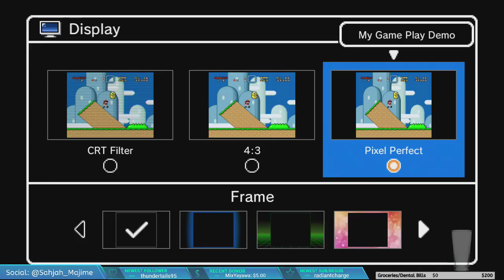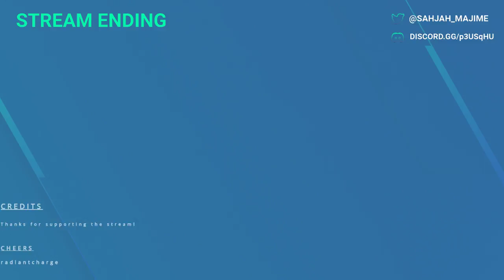FFVI w/ Denm0